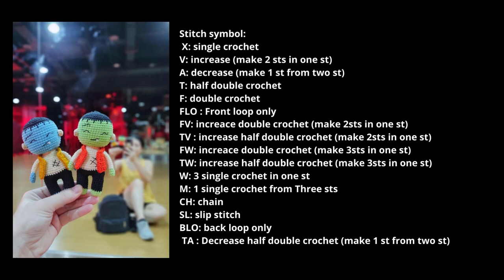#21| How to crochet Frankenstein| Frankenstein free tutorial part 1/2| Hướng dẫn móc Frankenstein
Stitch symbol:
 CH: chain
 SL: slip stitch
 BLO: back loop only
 TA : Decrease half double crochet (make 1 st from two st)